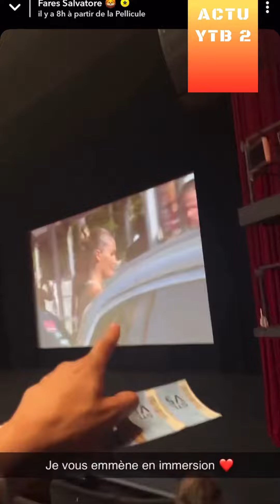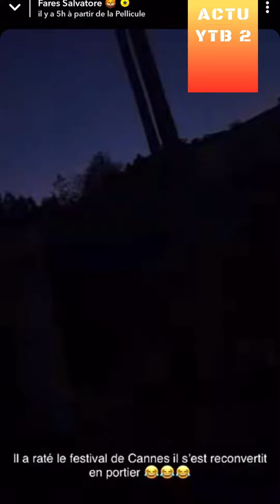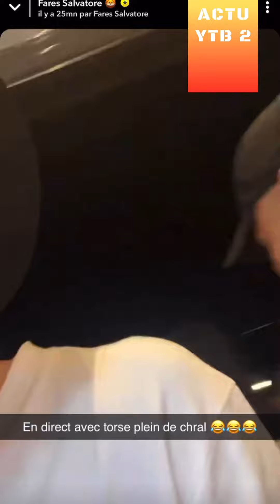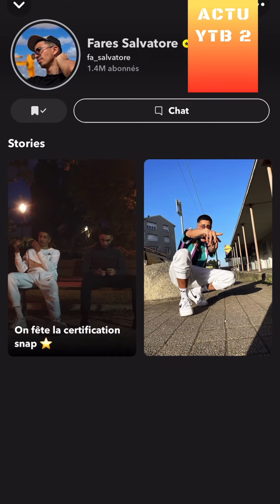FARES SALVATORE AVEC NASDAS AU FESTIVAL DE CANNES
REACTION A 1 VIDEO DE FARES SALVATORE SUR SNAP
vidéo d'humour
Nas Das

nas 06 irl - nas actus